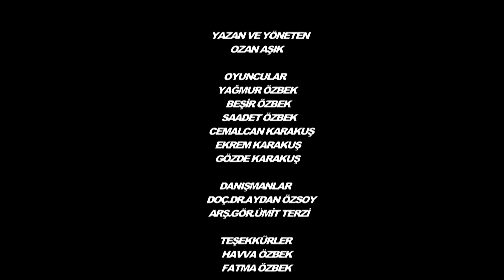Hayatı Tutmak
Yazan ve yöneten Ozan AŞIK

Oyuncular

Yağmur ÖZBEK
Beşir ÖZBEK
Saadet ÖZBEK
Cemalcan KARAKUŞ
Ekrem KARAKUŞ
Gözde KARAKUŞ

Danışmanlar

DOÇ.DR.AYDAN ÖZSOY
ARŞ.GÖR ÜMİT TERZİ

TEŞEKKÜRLER

Havva ÖZBEK
FATMA ÖZBEK